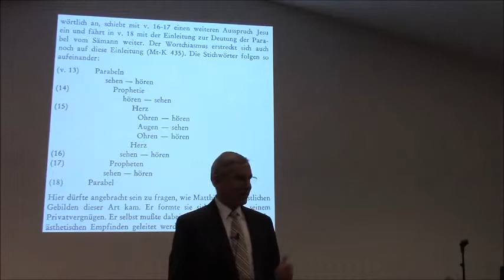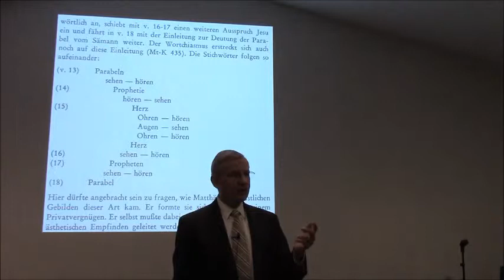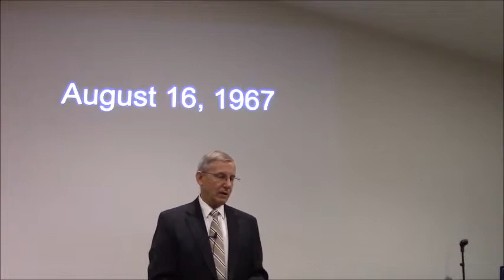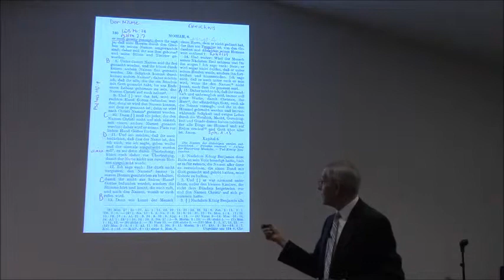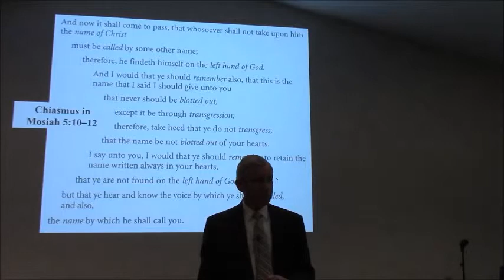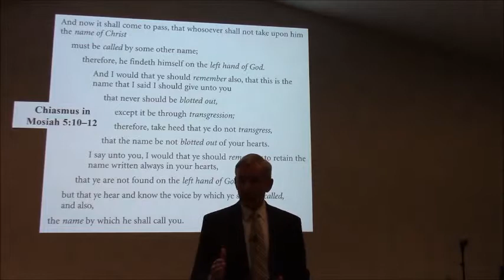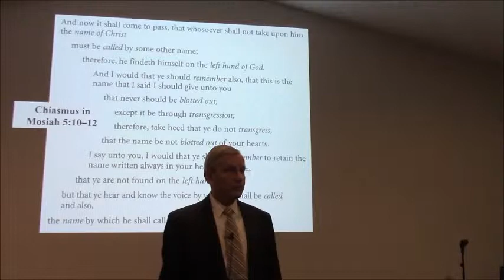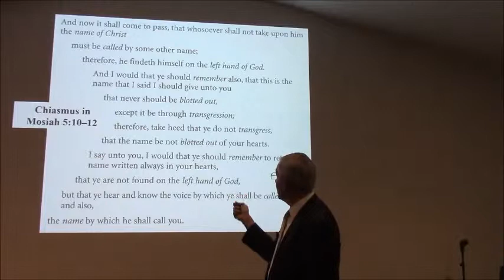Welch on Coming Upon Chiasmus in the Book of Mormon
Jack Welch recounts his experience as a young missionary in Germany when he found out about chiasmus in the New Testament and how he also came upon that literary form in the Book of Mormon at the Learn Our Religion lecture series.